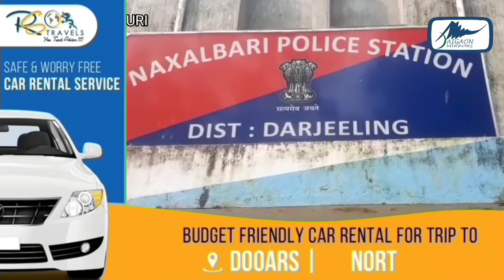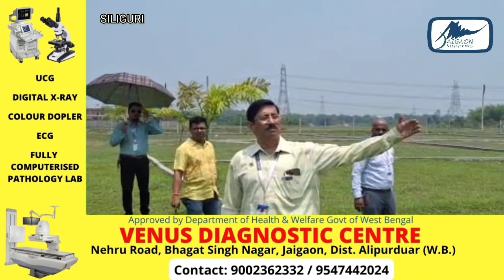RAPID HEADLINE NEWS |JAIGAON MIRRORS | afternoon News | 08.06.202